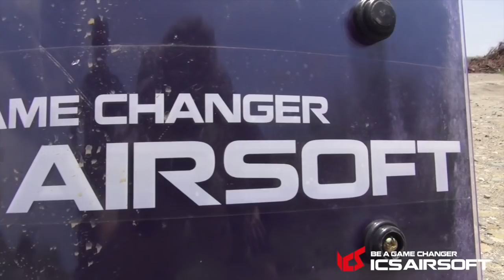BLE BM9│ Feel Like A Monster │ICS Airsoft